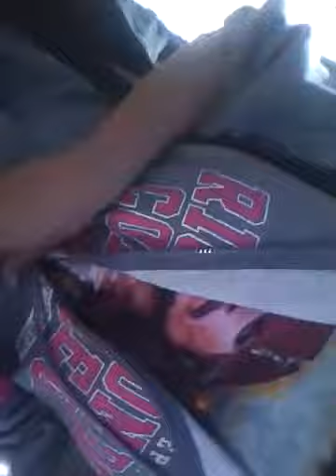dj osmin at pacific ocean part5